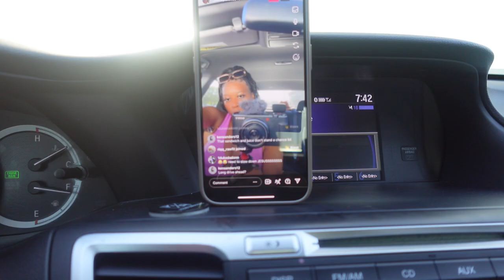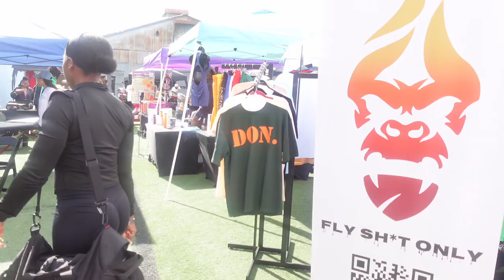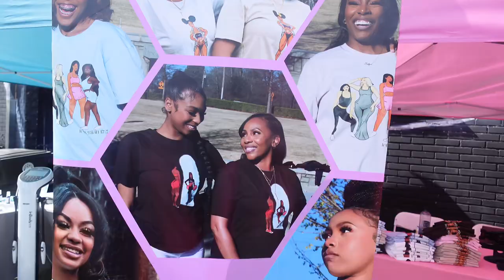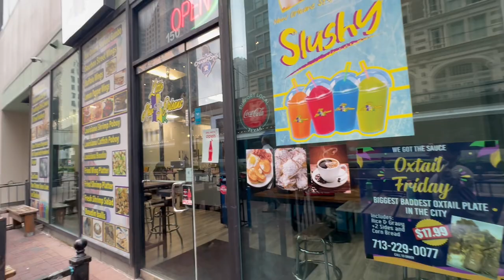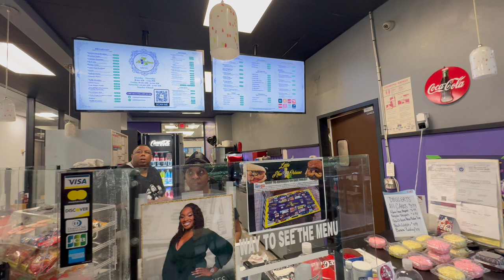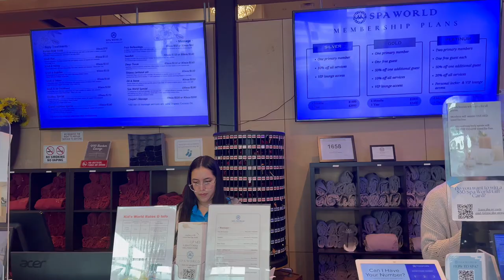Life With Lexus | Ebonyfit Wknd HTX, cRAEzy Camp, Pool Party, Spa World + More.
Spend a few days with me as I travel to Houston TX for Ebonyfit weekend to host cRAEzy Camp in honor of Raven Jackson. Skilla Baby concert at Encore, Address, Alphaland, Spa Day, + Moreeee.  Meet me in the comments.

Info
Age: 26
Location: Dallas, Tx
Editing: Capcut
Camera: Sony ZV-1F

⭕Hashtag

daily vlog, Dallas content creator, living in Dallas, day in the life, Dallas Influencer, fitness.